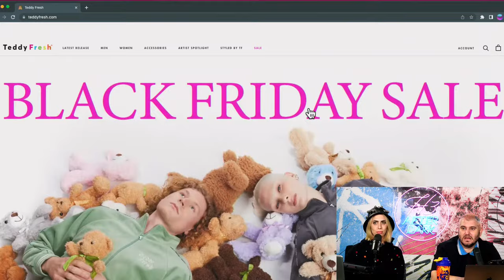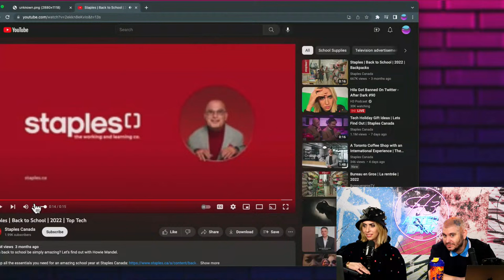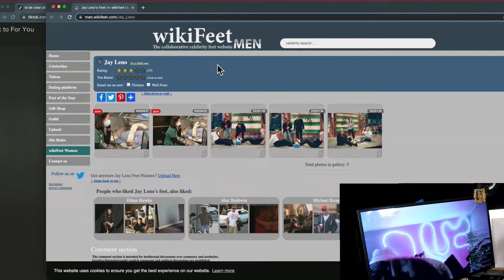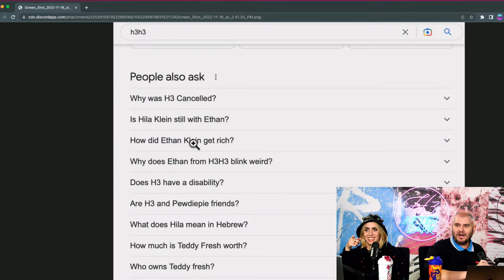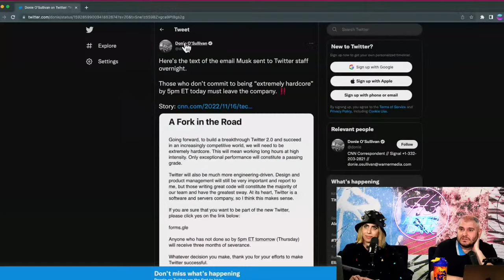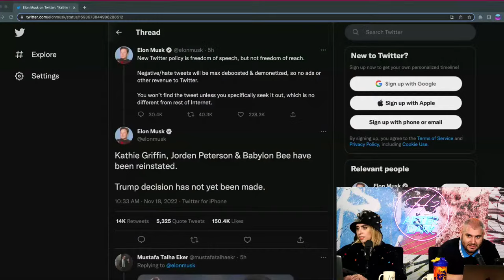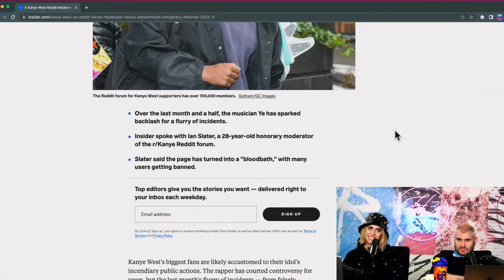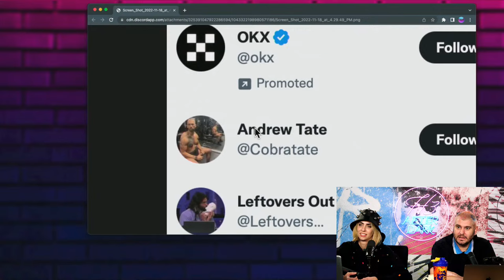Hila Got Banned On Twitter - After Dark #90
0:00 intro
7:50 Howie Mandel recap
16:50 Gabe's birthday
23:45 Howie staples discovery
37:30 Howie Mandel Jimmie Kimmel fail
48:50 Horrible server moments
1:20:40 Google autocomplete
1:28:30 h3 c*mcast
1:33:00 Ethan look book
1:50:10 Twitter banned Hila
2:33:30 Ian's Kanye article
3:09:00 Schedule change next week